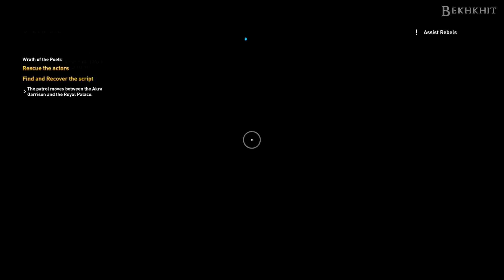Assassin's Creed Origin: Wrath of the Poets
Alexandria:
Side quest Wrath of the Poets